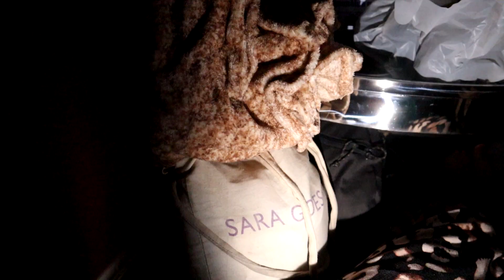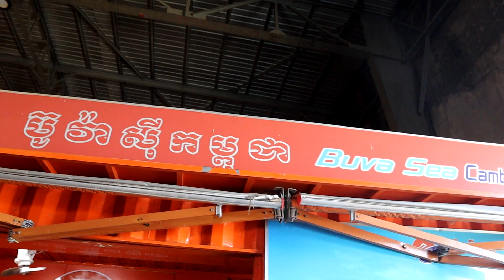The Cambodian Islands - Koh Rong Versus Koh Rong Samloem: Best Hostel? | SE Asia Vlog 7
The Ferry company: Buva Seas & The last bus company: Virak Buntham Express Tour & Travel (VET Travel)

Get your Travel Planner Package HERE to plan an unforgettable holiday! Inside of this package are: an interactive map, a travel programme and budget template.

00:00 Introduction
00:18 Battambang to Koh Rong Samloem Sleeper Bus
03:36 Mad Monkey Hostel
07:46 Snorkeling Excursion
10:40 Koh Rong Samloem to Koh Rong Drama
14:12 Nest Hostel
15:33 Battle of the Hostels
19:38 Koh Rong to Phnom Penh